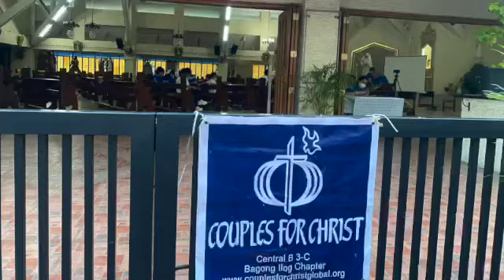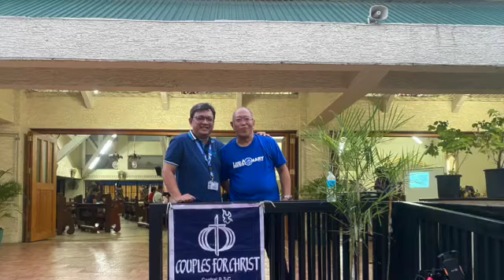CFC CB3C CHAPTER PRAYER ASSEMBLY MAY 2023